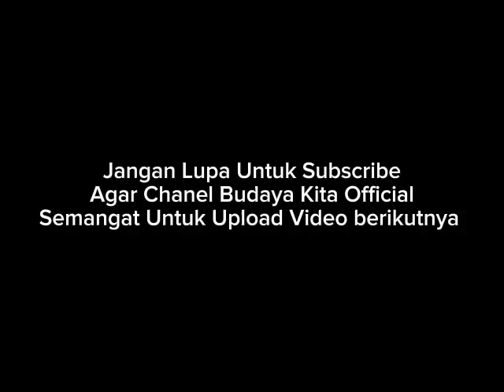Marsi Wati - Kidungan Jula Juli Bromo Ing Tawang Vol 1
Kidungan Jula Juli
Karya Budaya Mojokerto
Pimp. BPK Edi Susanto
Karawitan . Widodo cs
Pengidung. Supali ,Sanusi, Liwon , Jaswari
Pitono, Wati ,Warsih , Pendik ,Trubus